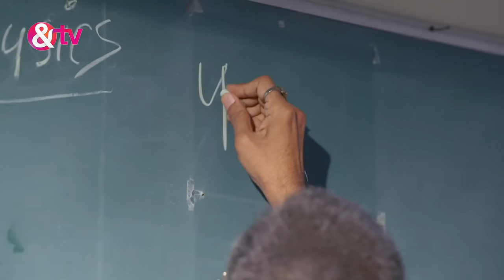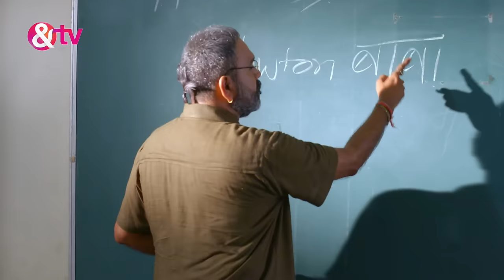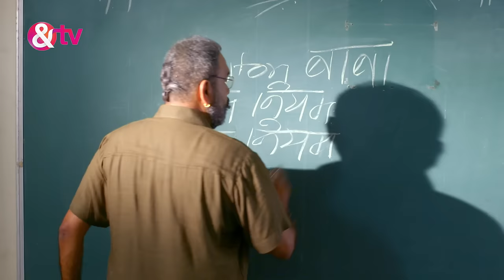Jaat Na Pucho Prem Ki | Ep.1 | College नाटक में Badal और Suman का प्रदर्शन | Full Episode | AND TV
Show Name : Jaat Na Pucho Prem Ki
Producer/Star Cast : Pranali Rathod,Kinshuk Vaidya,Sai Ballal
Episode No : 1

Suman and Badal from two different caste backgrounds, who try and pursue their relationship despite the social dictates of caste-ism, and attempt in changing the mindset of their respective families and eventually the society.

Click here  watch Webisode on YouTube ►PL_bx64ia-qJkfT3yHtr9RVn547gZ6UwT7